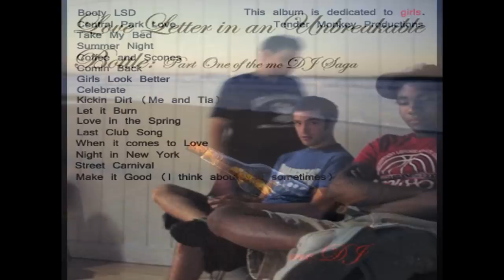18 Tonight (Bonus Track) mc DJ (Love Letter in an Unbreakable Bottle)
Love Letter in an Unbreakable Bottle. Probably my favorite track from LLiaUB.
Big fan of Childish Gambino/mcDJ?